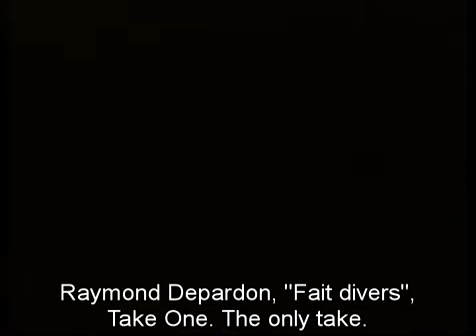Jean Rouch - Portrait de Raymond Depardon 1983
"Jean Rouch filmed and directed this delightful one-take, one-reel film on renowned photographer Raymond Depardon.

Rouch was one of the founders of cinéma-vérité, whose work influenced D. A. Pennebaker and Albert and David Maysles. Rouch also developed the “jump-cut” in Moi, un noir (years before Jean-Luc Godard took credit for it), and was a pioneer of Nouvelle Vague. For his movies, he is also known as the “Father of Nigerian Cinema.”

Depardon is a self-taught photographer, who began his career as a photo-journalist covering the wars in Algeria, Vietnam, Biafra and Chad. He is a member of Magnum, and is internationally recognized as a photographer and film-maker.

A Portrait of Raymond Depardon captures an engaging moment between two greats of film: director Rouch and photographer Depardon discussing and contrasting their individual approaches to their crafts.

It’s a great wee film and rewarding for the insight it gives. The film was shot in Paris on April 19th, 1983, at 7pm."
                                                                                    Dangerous Mind